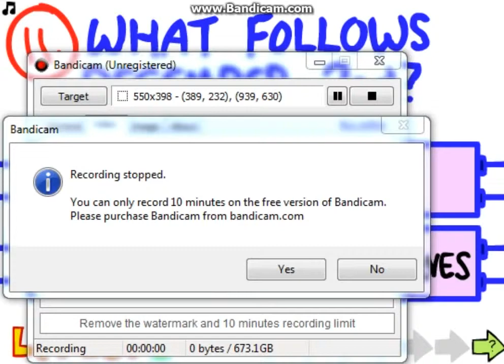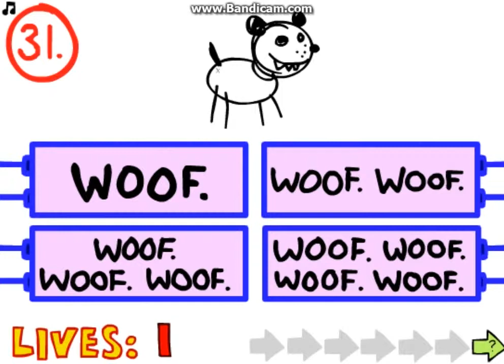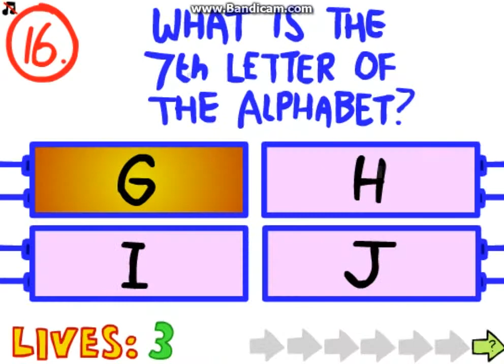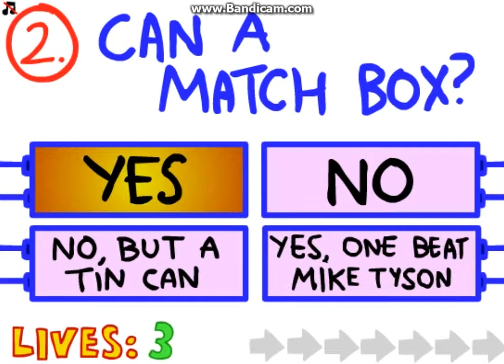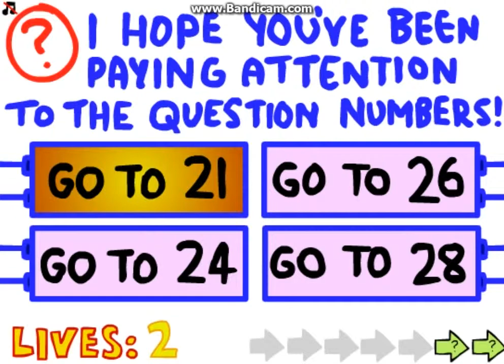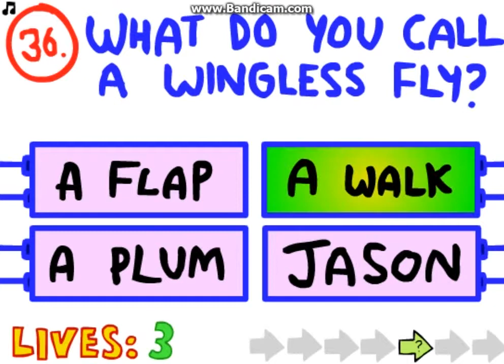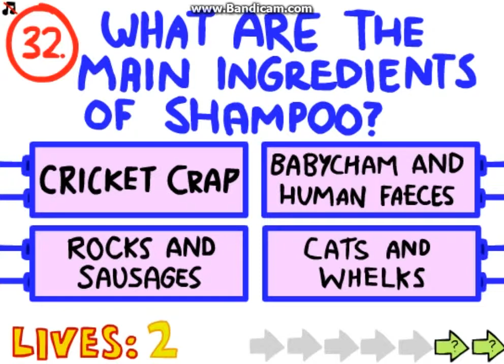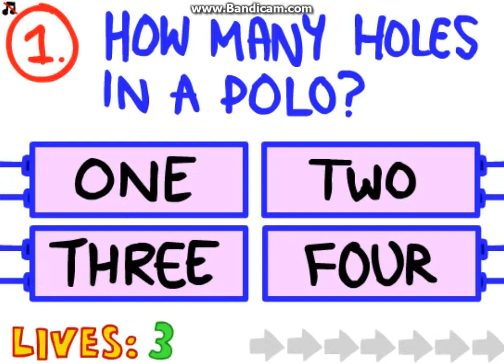The Impossible Quiz: I need better material.. :( PT2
I try.. then I try again.. but more I try..!